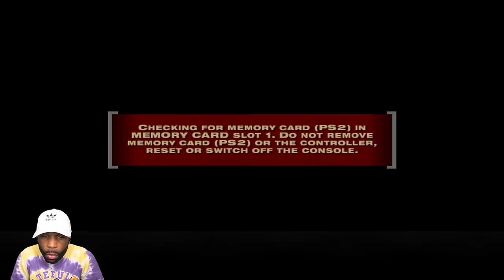I'M SICK OF THIS RUNNING | Fight Night 2004 PS2 - Part 4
Check it! Fight Night 2004 Walkthrough Part 1 and until the last part will include the full Fight Night 2004 game on PS2. This Fight Night 2004 Gameplay is recorded in 1440 60FPS.

Chapters:
0:00 - Coming Up
0:18 - Tony Redd Match
31:34 - Derrick Pope Match